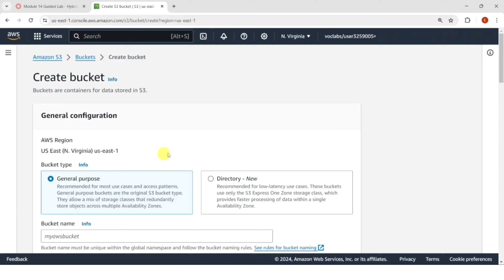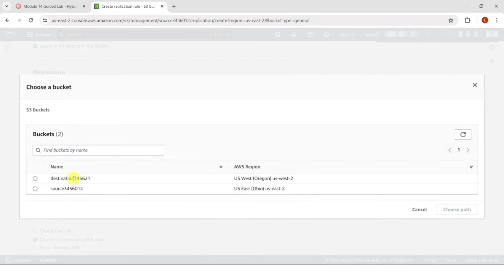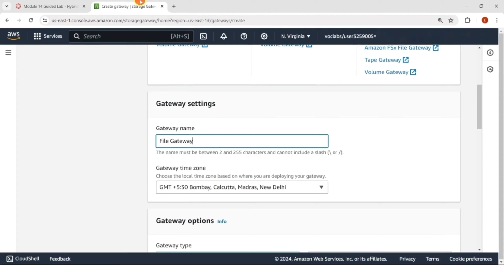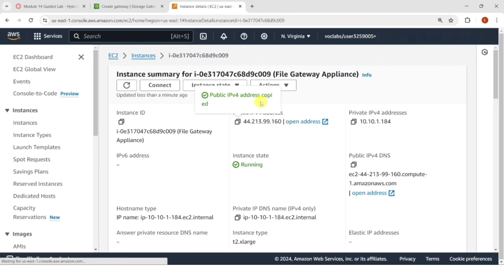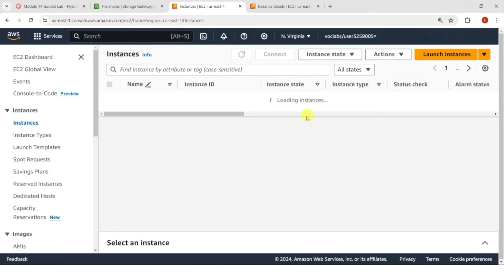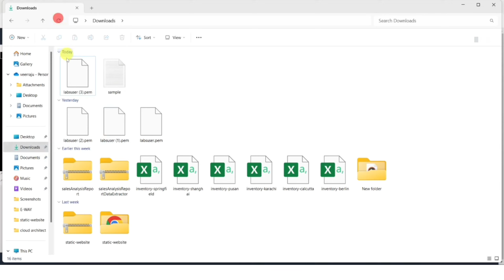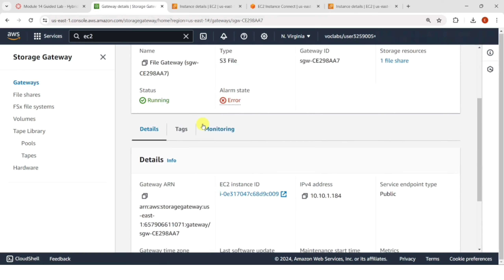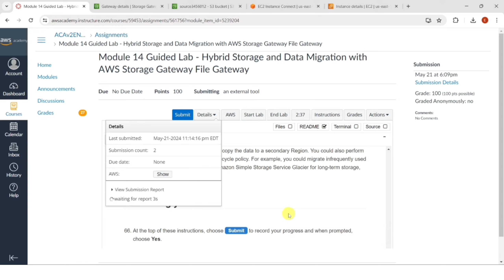Module 14 Guided Lab|Hybrid Storage & Data Migration with Storage Gateway|AWS Academy Cloud Architec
AWS Cloud Architecting || Hybrid Storage and Data Migration with AWS Storage Gateway File Gateway || Planning for Disaster || Guided Lab || Module 14

you will use the AWS Storage Gateway File Gateway service to attach a Network File System (NFS) mount to an on-premises data store. You will then replicate that data to an S3 bucket in AWS. Additionally, you will configure advanced Amazon S3 features, like Amazon S3 lifecycle policies and cross-Region replication.

→   Configure a File Gateway with an NFS file share and attach it to a Linux instance
→   Migrate a set of data from the Linux instance to an S3 bucket
→   Create and configure a primary S3 bucket to migrate on-premises server data to AWS
→   Create and configure a secondary S3 bucket to use for cross-Region replication
→   Create an S3 lifecycle policy to automatically manage data in a bucket